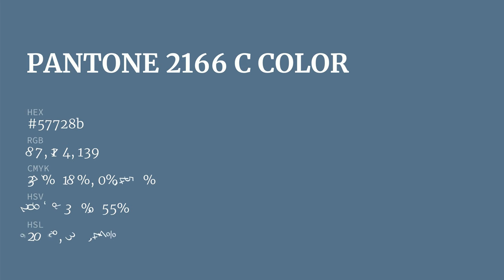color 57728b hex color - Blue color - Warm color 57728b